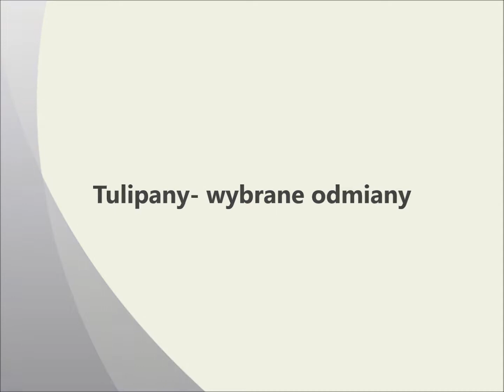Kolorowe tulipany- wybrane gatunki i odmiany, Beautiful Tulips